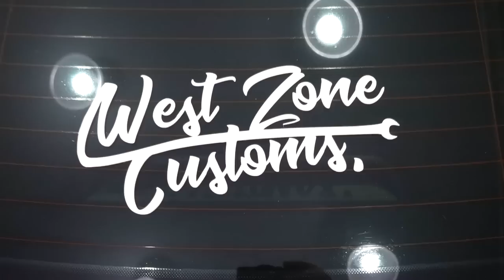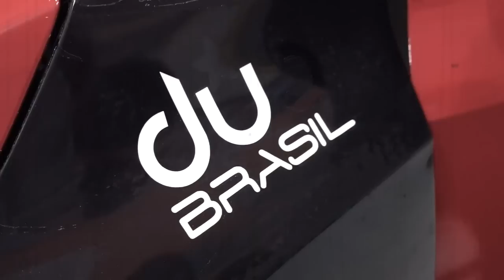NOVA COR DO JETTA TURBO *não é mais vermelho*